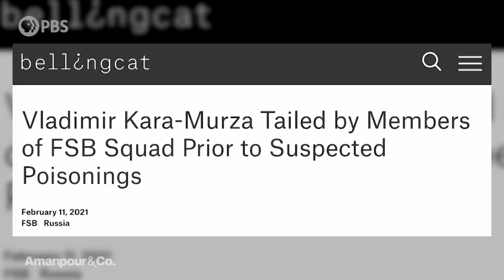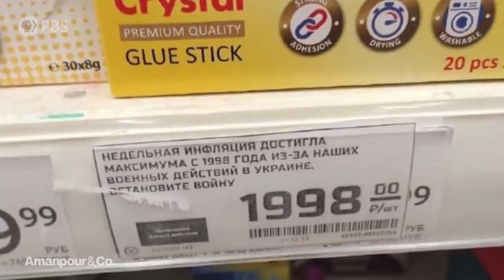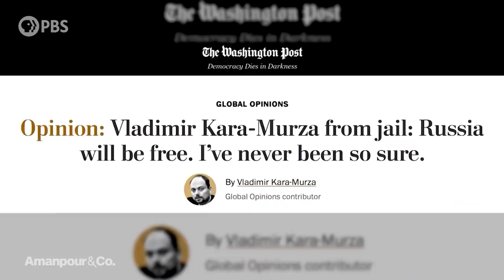Twice-Poisoned Putin Critic Arrested In Moscow. His Wife Speaks Out | Amanpour and Company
Russia continues shelling Mariupol, yet Ukrainian forces are still holding out. Meanwhile, Russians protesting Putin’s invasion face harsh consequences. Opposition leader Vladimir Kara-Murza was detained by police last week as he was preparing for an interview with Walter Isaacson. Now Walter speaks with Vladimir’s wife, Evgenia Kara-Murza, about her husband’s continued struggle against Putin from behind bars.